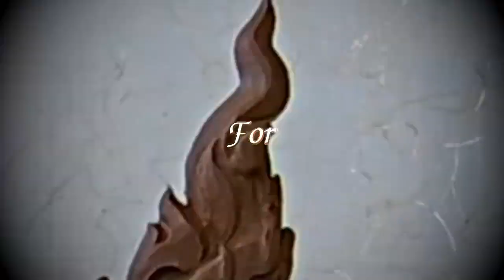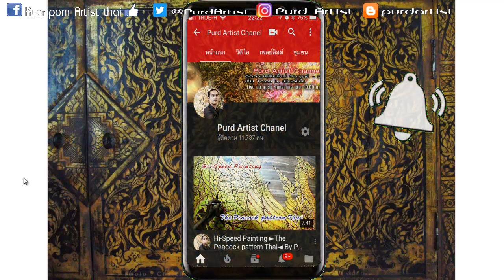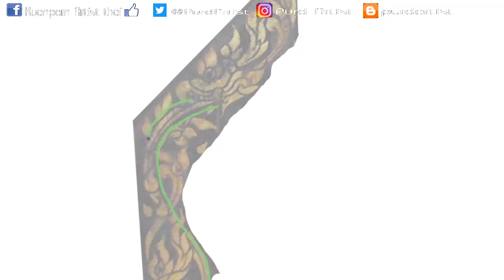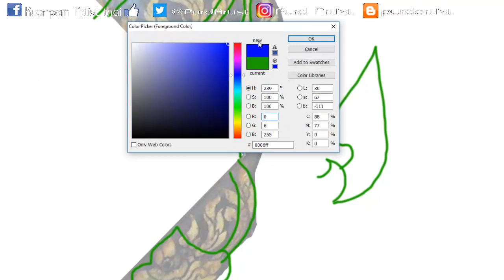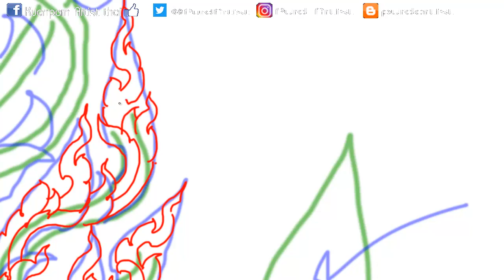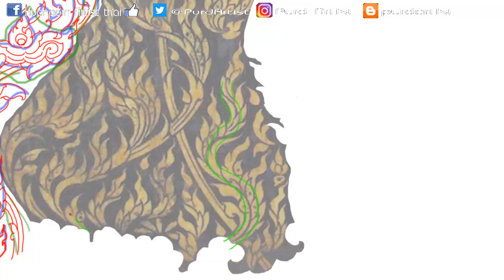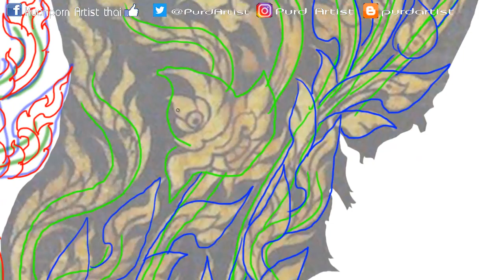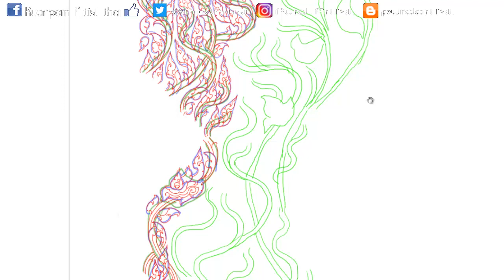►►ชำแหละ!! โครงสร้างลายไทย ผูกลายไทย ►Chapter 2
support.
Kuanporn Tiradechapob
Kasikorn Bank, Central Salaya Branch
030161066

หรือ
Inbox Facebook Fanpage : kuanporn Artist Thai